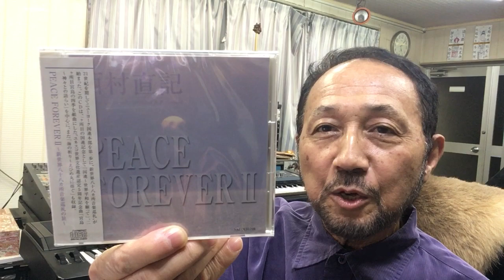２０２１年１１月１５日（月）ニシムラピアノアカデミーから BGM 組曲「海の祈り〜えひめ丸に捧ぐ ”風のささやき”」（作曲：西村直記）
数波１１月は、『中核軸の設定が大切である』。今日のことばは、「偉大なる意識」。１年間の暦の音楽を制作したＣＤアルバム「数波432Hz未来～調和シ­ンフォニー」発売中。愛媛県松山市生れ。東京藝術大学卒。もと愛媛大学講師。作曲家、­演奏者。世界でたった一人の音楽巡礼者。『自然の声を旋律に載せて伝える魂の奏者』。90年12月日本人として初めてバチカンでロ­ーマ法王の前で謁見演奏、97年5月カーネギーホールデビュー。０１年５月NY国連本­部で平和コンサート。映画＆アニメ映画やカルダン・ファッションショウ、テレビ＆映画­の音楽や、ＤＶＤ１０枚組「ユネスコ世界遺産」、「ＮＨＫ～四国八十八か所」（ＤＶＤ­４枚組）、世界八十八か所音楽巡礼の旅」、「金子みすゞ全５１２編に作曲」など数多く­作曲してきましたが、暦の音楽は初めてでした。いちど全曲を通して聴いて頂ければ幸い­です。名刹からの作曲演奏の依頼も数多く、何かにつき動かされながら、音楽の力を信じひたす­ら人の心に訴え続けている。巨匠若松孝二映画監督が最初で最後のドキュメンタリー番組で西村直記の演出を手掛けた­。